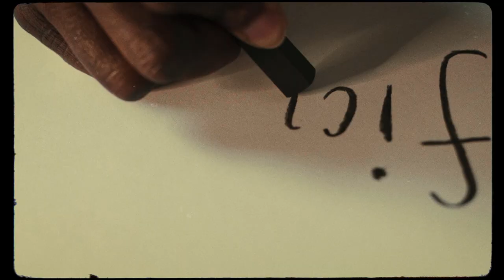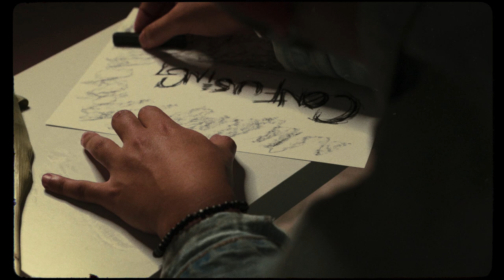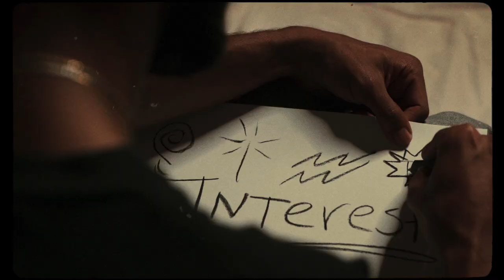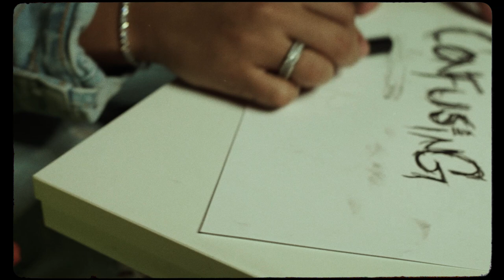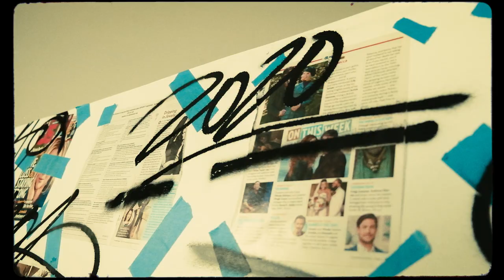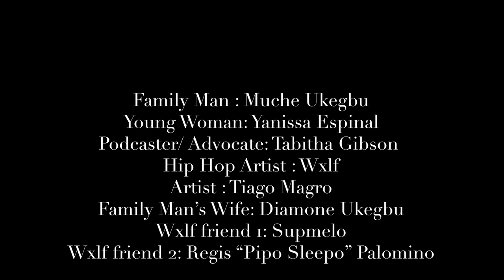Worst Year - Short Film by Aklesso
In a time where isolation has become second nature, I hope this short film lets you know you’re not alone. You can stream my new song "Worst Year"

Credits:
Family Man : Muche Ukegbu
Family Man’s Wife: Diamone Ukegbu
Young Woman: Yanissa Espinal
Podcaster/ Advocate: Tabitha Gibson
Hip Hop Artist : Wxlf
Wxlf friend 1: Supmelo
Wxlf friend 2: Regis “Pipo Sleepo” Palomino
Artist : Tiago Magro

Directed by: Aklesso
Edit: Lugo
Coloring: Lugo
Camera 1: Amanda "Butta P" Small
Camera 2: Alejandro Doria
Camera Assistant: Risha Chesterfield
Creative Director: Yanissa Espinal
Creative Director Assistant: Yannivi Izquierdo
Soundtrack by: Enzo Gran
Original soundtrack by : Gawvi